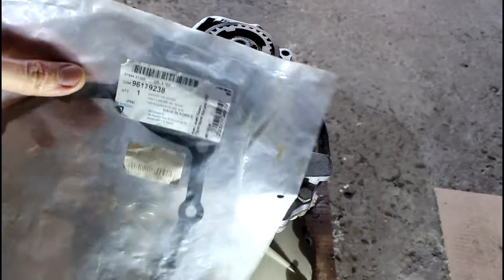Стук в коробке замена подшипников в МКПП 4часть Chevrolet Lanos Шевроле Ланос 2008 года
сальник первичного вала  90182168
подшипник первичного вала задний  96108005
подшипник вторичного вала задний  96108006
подшипник вторичного вала передний  90142090
подшипник первичного вала передний  90142092
прокладка задней крышки  96179238
масло трансмиссионное  ENIOS  75w90  OIL-1366